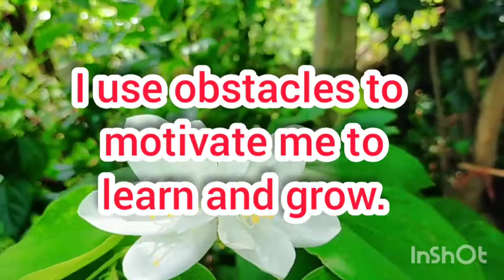Start the day with this affirmation 🌸powerful positive morning affirmation🌞motivational affirmation🙏